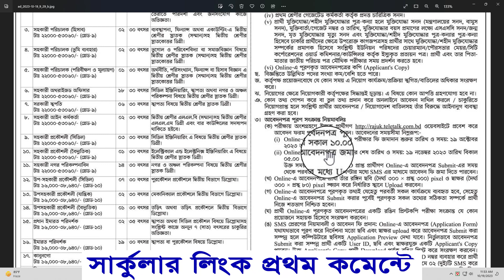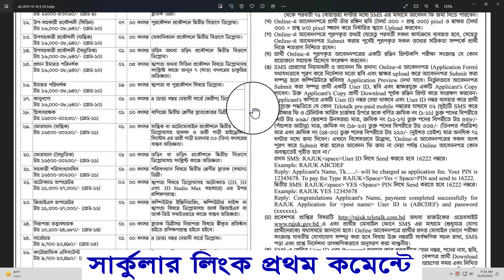🔥SSC/HSC/ডিপ্লোমা পাশে রাজউকে বিশাল নিয়োগ ২০২৩ || Rajuk Job Circular 2013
ধন্যবাদ.